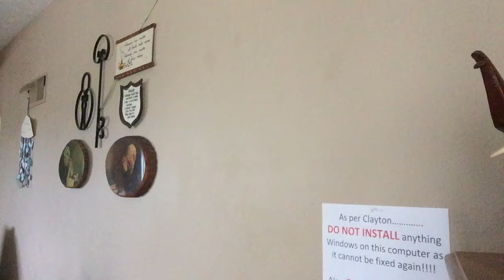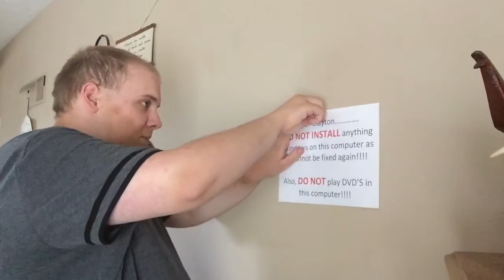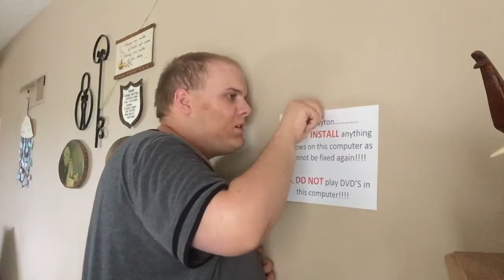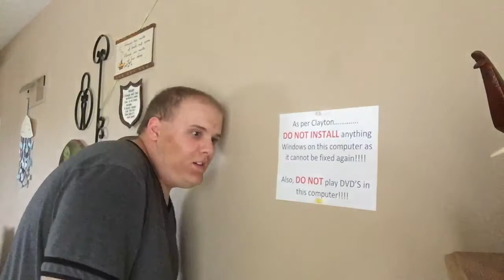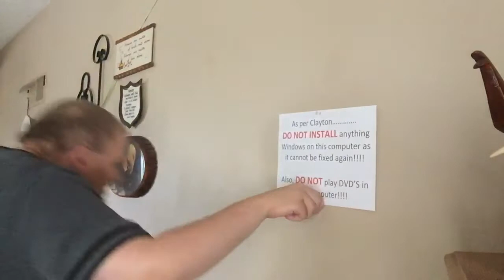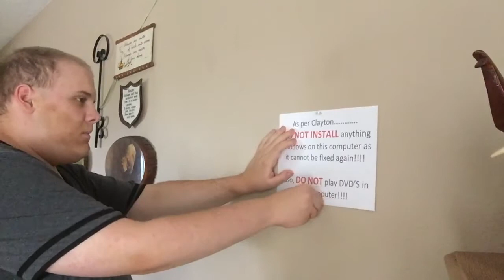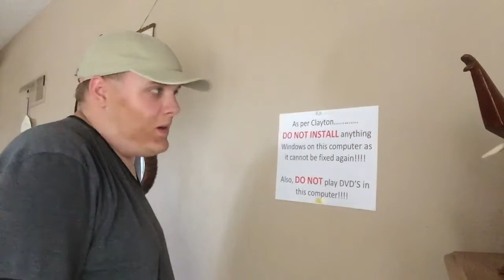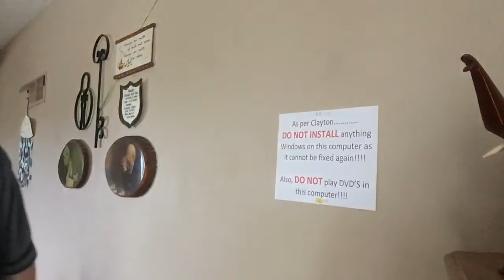How NOT to Hang a Clayton's PC Sign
Ouch! Ouch! OUCH!